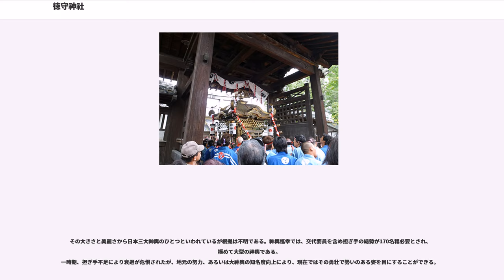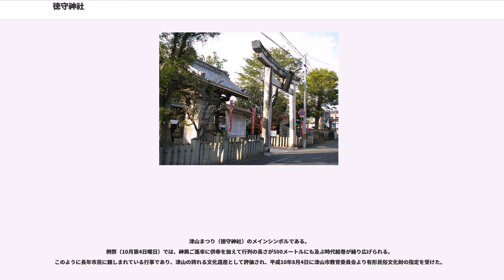徳守神社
徳守神社（とくもりじんじゃ）は、岡山県津山市宮脇町にある神社。津山藩総鎮守。
社格は県社で、現在は津山市中央市街地の総鎮守として氏子に親しまれている。

祭神は以下の6柱。

社伝では、天平5年（733年）の創祀と伝えられている。社地は当初現在の津山市小田中の地にあったが、天文8年（1539年）火災に遭い社殿、宝物等悉く焼失した。慶長8年（1603年）美作国の18万6500石の国守大名として入封した森忠政が津山城を築くにあたり、翌9年（1604年）現在地に移して津山城下の総鎮守とした。

現在の社殿は寛文4年（1664年）2代藩主森長継が改築したものである。明治5年に県社に列せられた。

氏子は津山市の中心部56町内にわたり作州第一の大社である。例祭（秋祭）の神輿巡幸は、供奉300人を越え全長500メートルの行列になる。

「徳守」の社号は勅使として参向した清閑寺大納言藤原徳守の名に因むといわれるが定かではない。

伝えによれば、天文8年徳守神社社殿焼失の際、唯一再建された建物である。その後、森忠正が慶長9年津山城下の総鎮守として、現在の地に社殿を造営。その時この地に移築されたと伝えられている。しかしながら、本殿の建築構造から建立年代を推定すると17世紀初期に遡ることができ、徳守神社本殿建立と同時期ということになる。この建物の形式は正面一間、側面一間の妻入りで一間の向拝を持ち、正面を入母屋造、背面を切妻造とし、前方に庇をつけた津山市内では最も普遍的な建造物であり、｢隅木入春日造｣と呼ばれている。

現在同じ建築様式で現存している建物としては、八出天満宮本殿（寛永14年(1637年）や、千代稲荷神社本殿（天保3年(1683年）（いずれも市指定文化財）（『津山の社寺建築』津山市教育委員会発行）これらと比較しても各所に古式をとどめており、数十年は先行するといわれている。

ただし、これを証明する資料としての創建札はなく、御屋根修理時のものとして一番古いもので延享4年（1774年）あとは大正3年、昭和33年のものが残っているだけである。大正元年編集された『徳守神社誌』にて「元禄の頃に記されたとされる境内神社の順位は７番目に記されている神社であり、建物の規模からいっても他の境内神社と比較しても飛びぬけています。元々境内社として建立されたものではないのではないか」との記載がある。開運厄除、武道守護に利益（りやく）があるとされる。

商売繁盛や幸運の神で、特に恵毘須神社は商売繁盛と漁業の大漁で全国の沿岸部で広く信仰されている。四方を山に囲まれた津山のような内陸には珍しく徳守神社の境内にも鎮座している。寿福幸神社は大正4年に南新座町内から遷された。商売繁盛、幸福金運に利益があるとされる。

出雲大社で知られる大国主命を祀る神社。縁結び、社運隆昌に利益があるとされる。

正式には｢お花善神｣。以前、勝間田（今の勝央町）にお花という美しい娘があり、津山藩森家の重臣原十兵衛の屋敷に行儀見習いの奉公にあがった。利発で性格がよく、十兵衛に信頼され寵愛されて子守を命ぜられていたが、ある時、ふと目を離した隙に赤児が縁から落ち、踏み石に頭をうつという事故で亡くなってしまった。お花の過失はどうしようもなく、不運を嘆き悲しんだのですが、愛児を失った原十兵衛の奥方の怒りは激しくお花を責めに責めて、とうとうなぶり殺してしまう。その後、お花の怨霊が夜な夜な屋敷にあらわれて怪異が起こり、奥方は死霊にとりつかれて狂死し、十兵衛はお花の霊を慰めるために祠を建てて神として祀った。それから祟りはなくなったといわれる。

現在の大手町あたりだが、のち大円寺に移され、現在、徳守神社の境内に末社として祭られ、神となったお花善神は女性の守り神、女性に良き縁を運び、特に逆境にある婦人に霊験あらたかであるという。現在でも家庭内に悩みを持つ人、良縁の恵みを願う人、善神社に参詣する人々も少なくない。祭礼日は夏祭りが7月24日、秋祭り10月24日。なお、お花宮にも神輿があり、平成26年（2014年）10月26日の秋の例祭には徳守神社の大神輿と共に巡幸した。地元宮脇町の人々は町内の守り神として祭祀を続けている。良縁成就、婦人守護に利益があるとされる。

元は渓花院（明治末に倉敷へ移転）という寺院にあったが、事故により嘉永3年（1850年）に当社に遷された。
明治32年（1899年）に千歳稲荷が合祀され今に至る。宮脇町内で善神社に合わせて祭りも行われ、多くの人々が参拝している。
五穀豊穣、商売繁盛、子孫繁栄に利益があるとされる。...